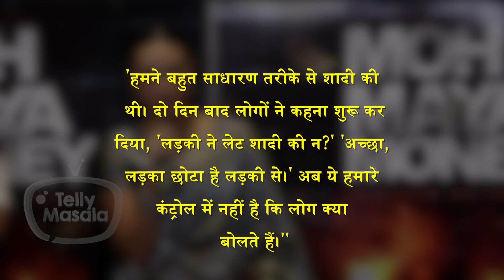This Popular Actress Was Judged For Getting Married To A Young Man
In an instagram video this popular actress reminisced about her wedding with his partner and how it was different from the norm. She said that their low-key gurdwara wedding invited a lot of judgment from people.